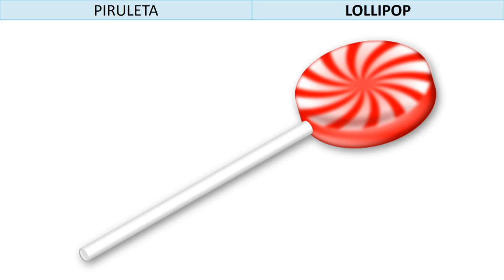Las golosinas. Vocabulario de inglés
Vocabulario en ingles relacionado con las golosinas y esas guarrerias que no debemos comer mucho